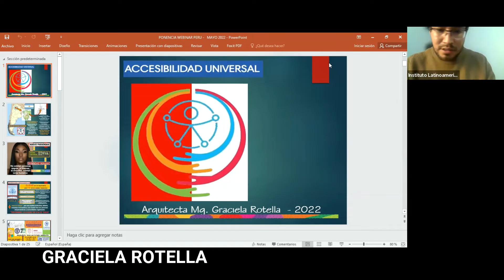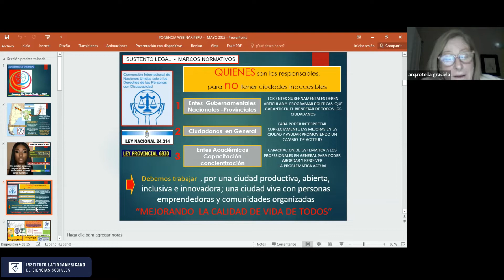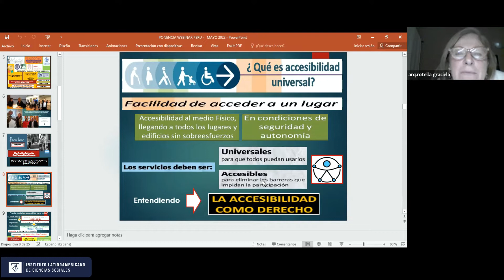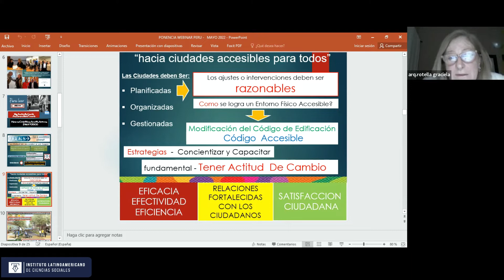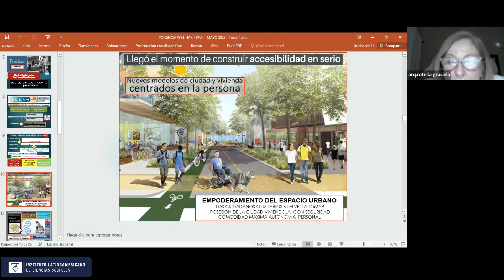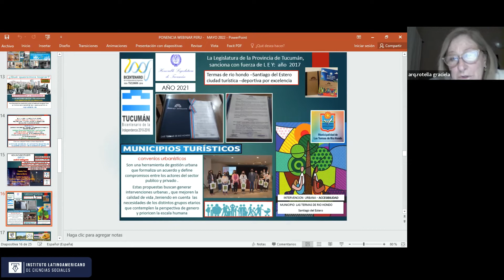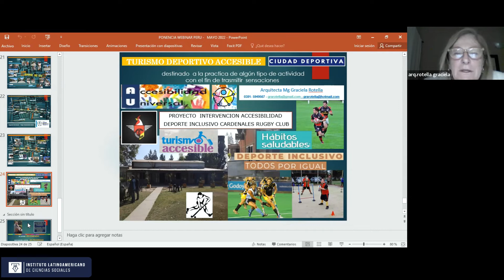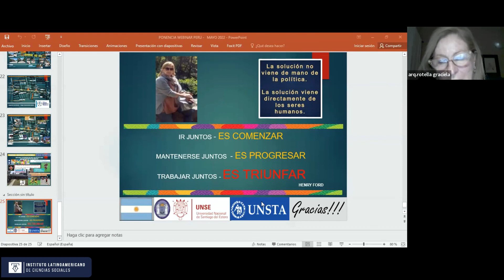WEBINAR: INTRODUCCIÓN AL DISEÑO UNIVERSAL Y ACCESIBILIDAD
(Criterios fundamentales para mejorar la calidad de vida)
Para mas novedades sobre nuevos Cursos y Diplomados:
​🥇LA EDUCACIÓN NO SE PUEDE DETENER - ILCS🥇